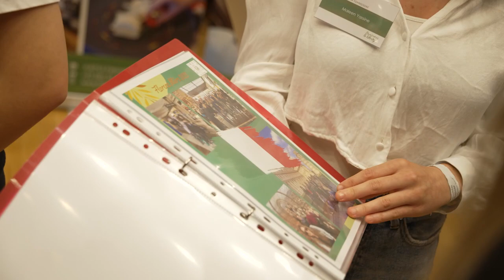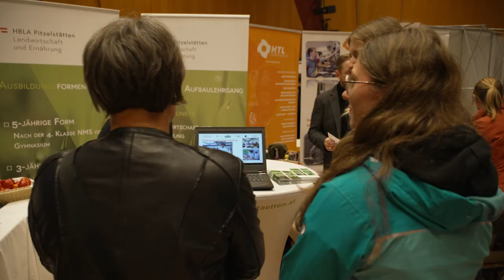Nachbericht Schulinfomesse 08.11.2023